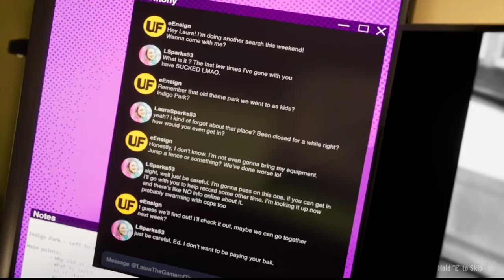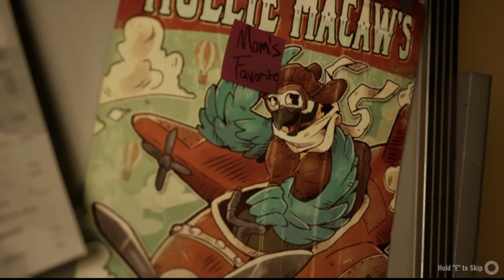This game is so lovably horrifying //Indigo Park: Chapter 1 // (lets-play)